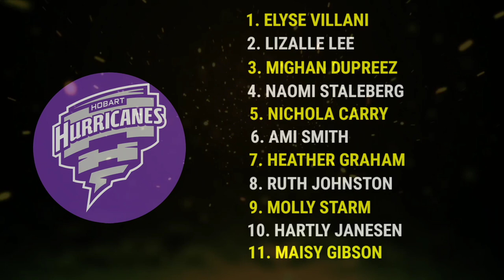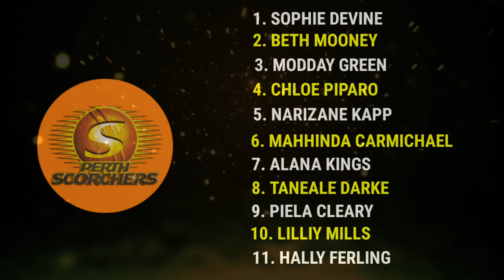PERTH SCOECHERS VS HOBART HURRICANES WBBL 2022 MATCH NO 8 MATCH WINNER PREDICTION PER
WBBL2022 8th Match Prediction |  Hobart Hurricanes Women vs Perth Scorchers Women HW VS PSW  100%  Advance Match Prediction

WOMEN BIGBASH 2022 8th MATCH PREDICTION,

CRICREPORT ADMIN :- AKAY RAJPOOT